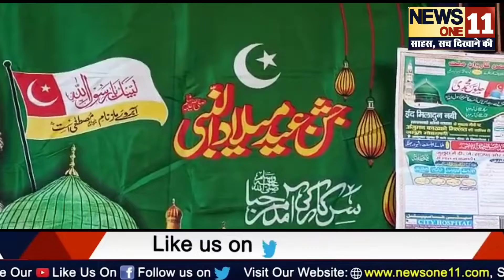Jashn-E-Eid Milad-Un-Nabi की चल रही तैयारी,9अक्टूबर को मनाया जाएगा पयगंबर साहब का जन्मदिन।Newsone11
Jashn-E-Eid Milad-Un-Nabi की चल रही तैयारी,9अक्टूबर को मनाया जाएगा पयगंबर साहब का जन्मदिन